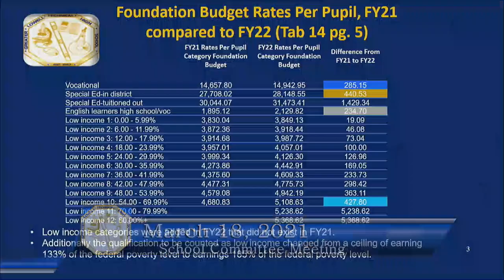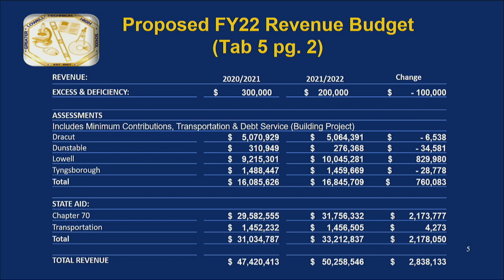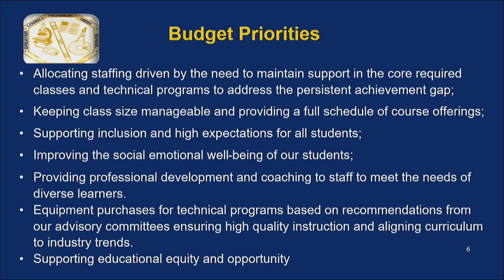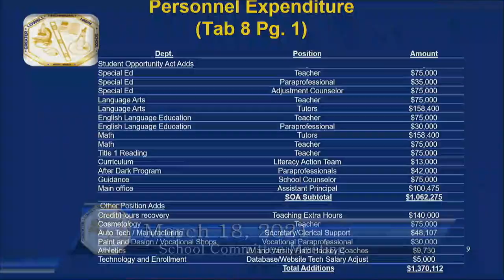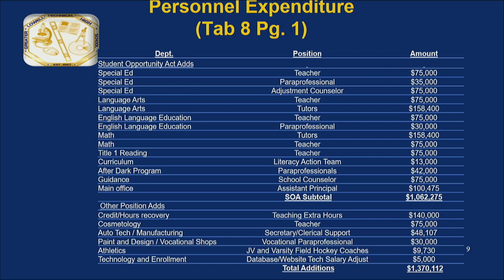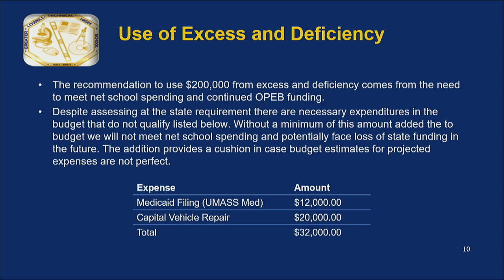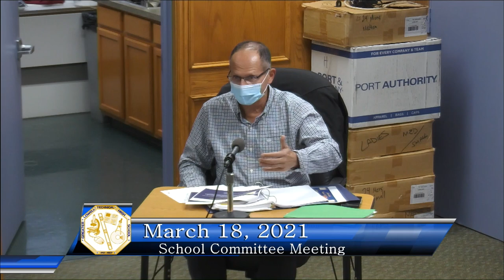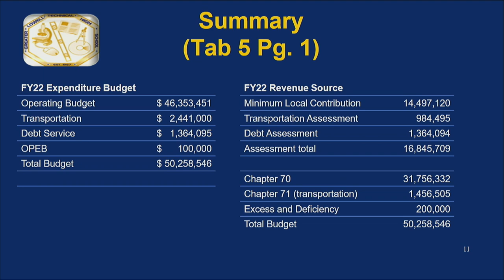GLTHS School Committee Meeting March 18, 2021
Greater Lowell Technical High School
Monthly School Committee meeting and budget meeting

Click on any timestamp to jump into a specific meeting
00:00:00 - Budget meeting
00:43:00 - Regular school committee meeting